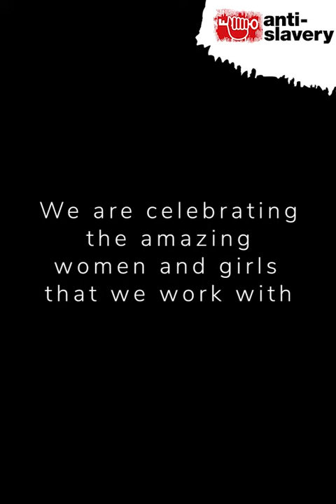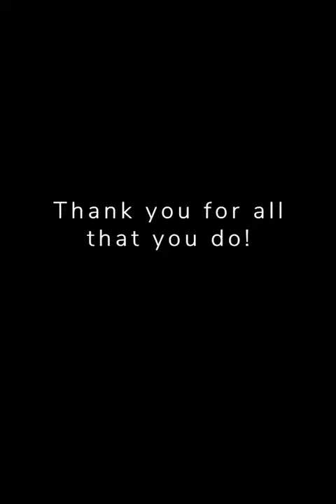Celebrating International Women's Day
Join us in celebrating International Women's Day with this video.